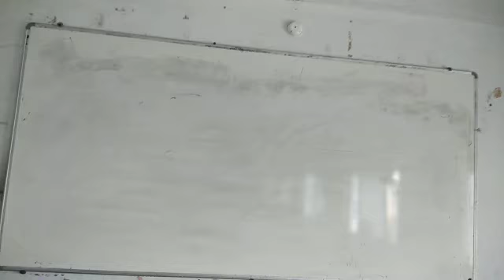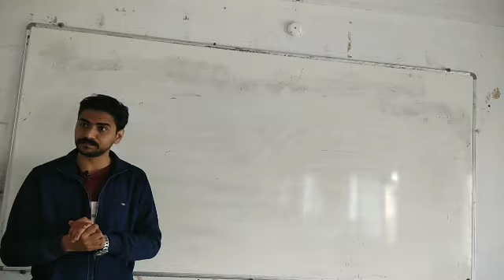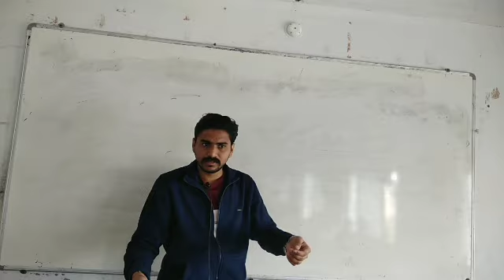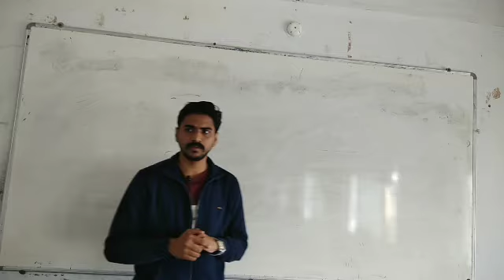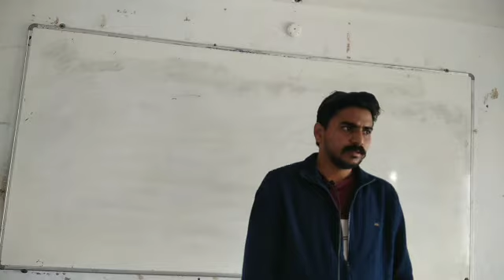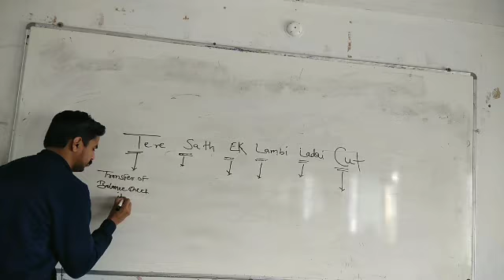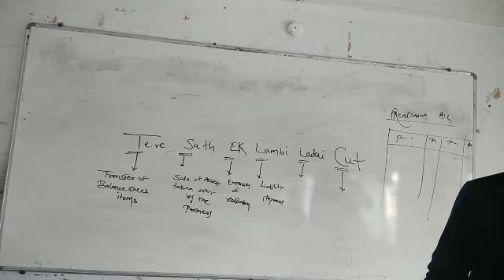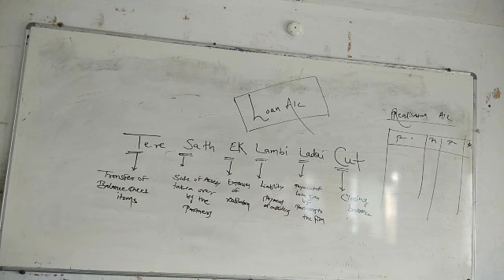Dissolution of Partnership Firm - Accounting treatment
Pandya S.G
12th
Book Keeping and Accountancy
Lecture-13
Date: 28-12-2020